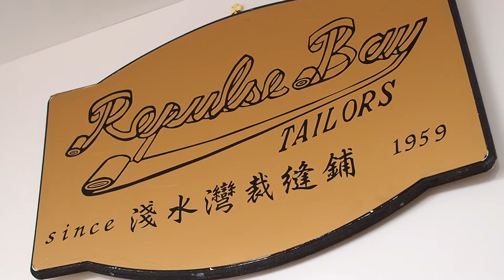THE LAST STITCH | CAAMFest37 Trailer